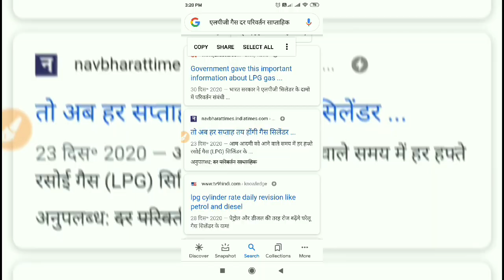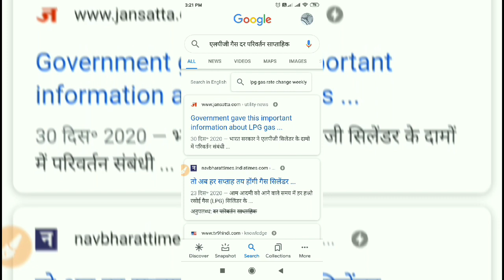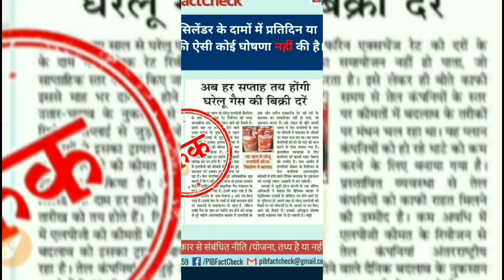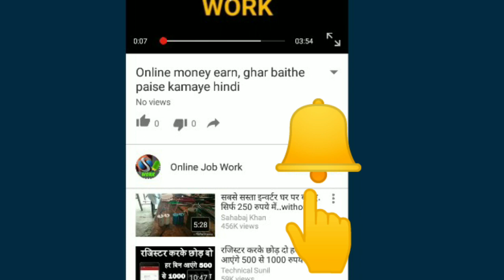हर हफ्ते बदलेंगे गैस सिलेंडर के दाम LPG cylinder rate will change weekly / LPG / gas cylinder rate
Hello Friends

धन्यवाद